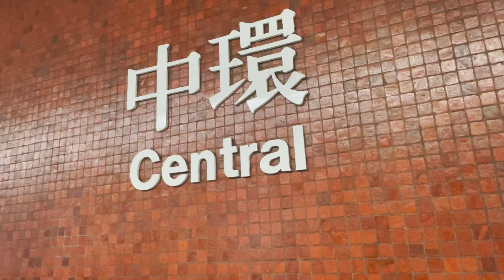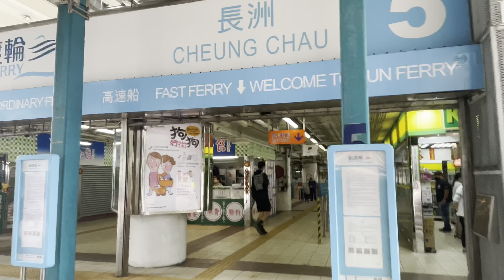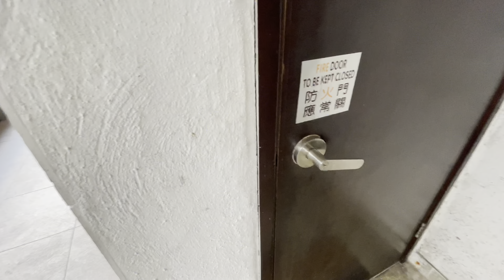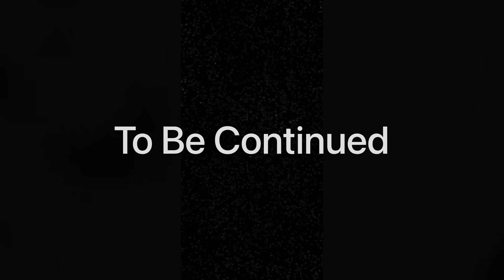A Trip To Cheung Chau Hong Kong🇭🇰❤️trip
A Litte Trip to  Cheung Chau Hong Kong With Brothers…. we stayed there for 1 night there watch video to know about Cheung Chau Hong kong 🇭🇰.